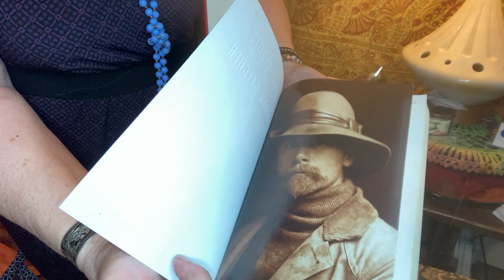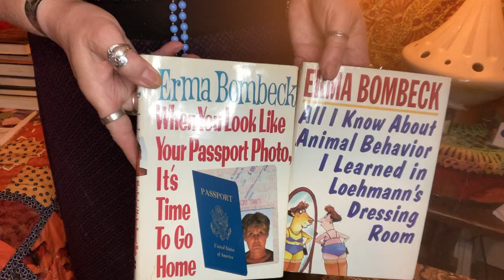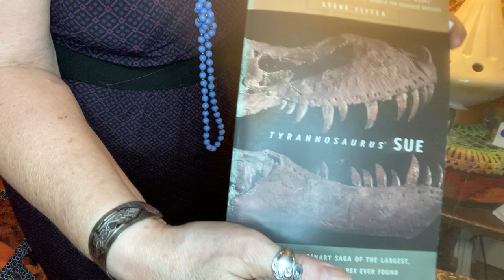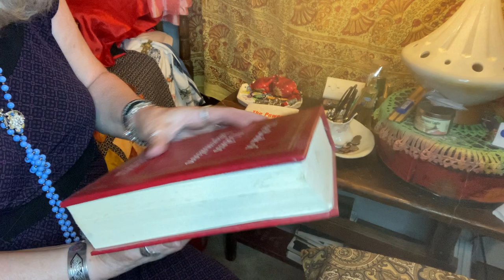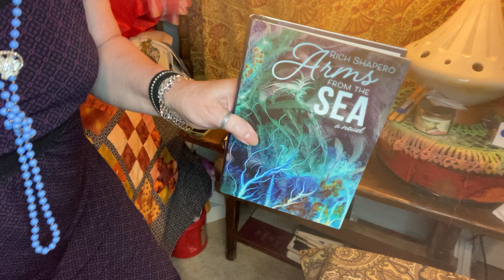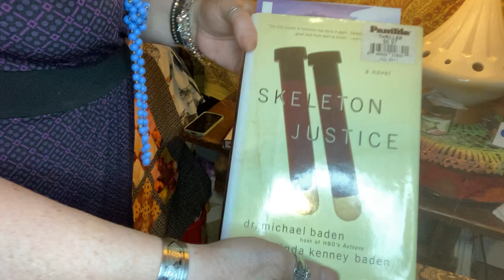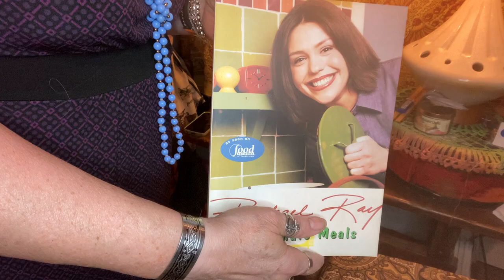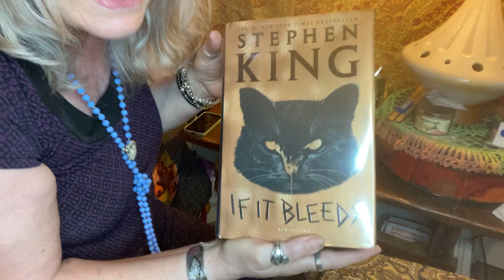Sorting Out My "To Be Read" Piles and a Quick Tidy Up ~ DancesWithPitBulls ~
Hello, it's me, Crazy Rebecca Dances With Pit Bulls. I am a sweaty mess! You should see all the things I have been doing, I just can't film them because they are slow and boring. I need to get my To Be Read books in some sort of order so let's just do it!

Happy Mail or a new sign can go to:

Rebecca Halley
44 E Main Suite 513